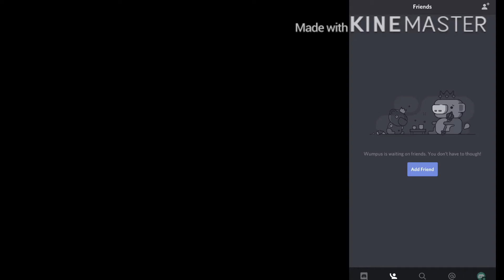Wanna be in discord with me?